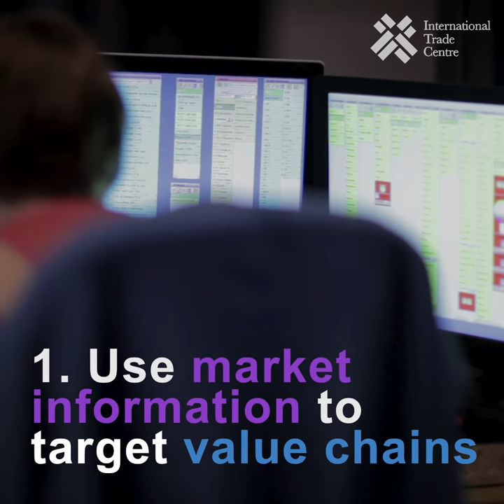8 steps to grow successful international business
Entrepreneurs this video is for you! Watch to learn how to grow your business! Our SME Outlook provides the insights into how to be competitive and go global.